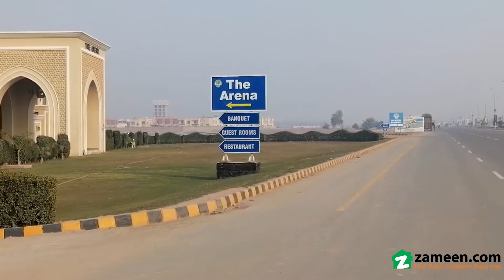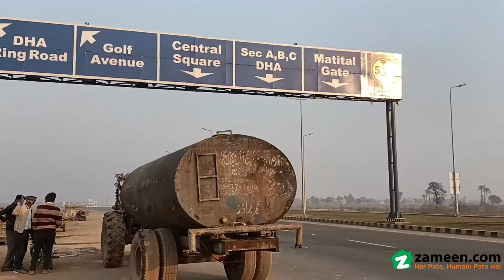1 KANAL RESIDENTIAL PLOT FOR SALE IN PHASE 1 SECTOR B2 DHA MULTAN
Plot # 661-B2

is a good asking price for the Residential Plot so don't delay your decision further. You simply cannot say no to this Residential Plot. Better yet, it comes with tonnes of exciting features that distinguish it from other properties. This is the best opportunity for you to buy this property at the lowest possible price. Follow the market trends, purchase your 1  Kanal Residential Plot today. Moving to Multan? We have a perfect option for you. The highly lucrative real estate options in DHA Defence should not be missed.
Book your meeting with us today for the right home advice.